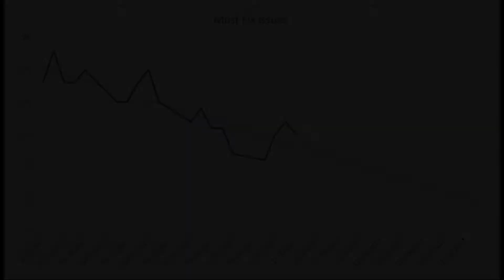Star Citizen: Around the Verse - CitizenCon 2947 Retrospective (Eye Candy Edit)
This is an "eye candy" edit of the Star Citizen: Around the Verse episode:

This series uses broad stroke descriptions and highlights specifically the visual parts of the latest Star Citizen: Around the Verse.

I.E. it showcases In-game, In-engine and In-editor content. Sometimes even some ear-candy. No voiceovers and it's accompanied by Star Citizen music. Useful for those backers/people who just want the pretty, and not all the gritty.

All songs are available in the Star Citizen installation located at:
\Patcher\ui\audio
From the root folder of CIGLauncher.exe

*Sometimes the descriptions may seem vague or not appear to match up. This is because official ATV videos are much more descriptive in their content. Duplicates are sometimes used as well, though only if the official video used them too.